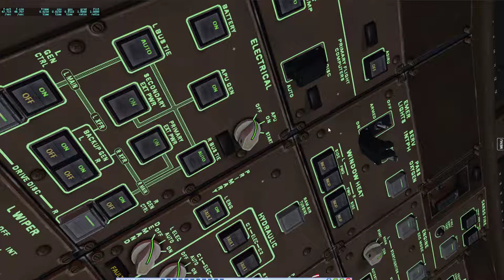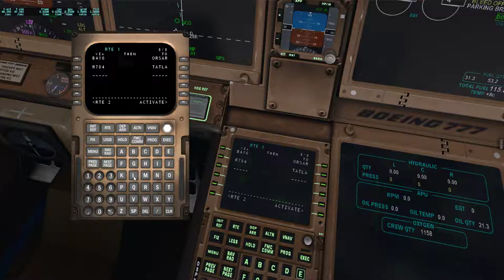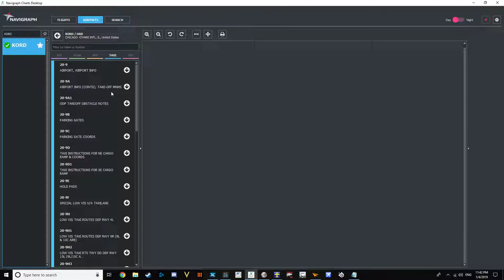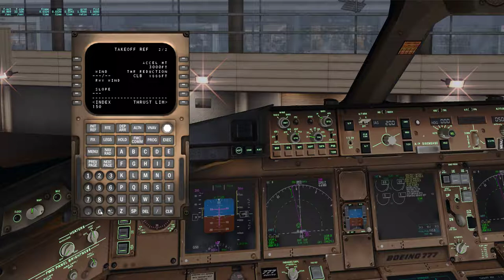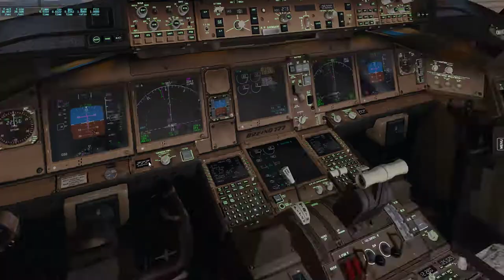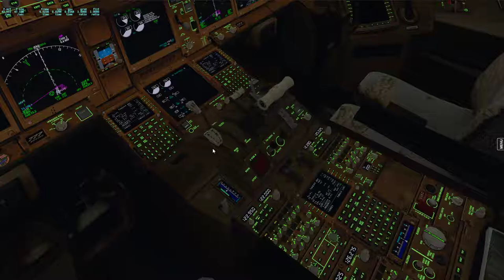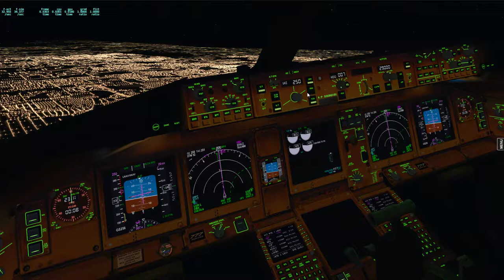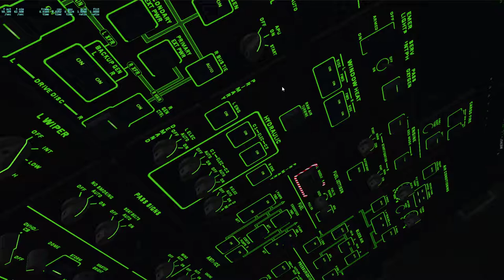X Plane 11 | Flight Factor B77W | KORD - OMDB | Part 1/2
Welcome aboard Emirates Flight 236 . Today we'll be departing from Chicago and land in Dubai with the Flight Factor B77W. I hope you enjoy and feedback is always welcome.

Flight Plan: DCT OBK DCT MKG DCT ASP/N0478F310 DCT MIILS N361B LOPRO
           N331B ELSIR NATQ 50N050W/M082F310 NATQ 55N020W/M082F330 NATQ NETKI
           DCT LIFFY/N0471F330 UL975 WAL M16 DOLAS L603 LAMSO UL603 EVELI DCT
           PODIP DCT TESGA DCT OSBIT DCT KEMES DCT LAMSI DCT PESAT/N0470F350
           DCT TEGRI L605 NEKUL P975 ARTAT UP975 PEBAD UM688 SIDAD R784 IMDAT
           B416 EGMIT/N0467F250 B416 ORSAR R784 TATLA L223 VUTEB VUTE3B

Flight Level: FL310 - FL330 - FL350

Computer Specs:
1920 x 1080p
Intel(R)  i7 7700K (Stock Speeds)
16GB 2133MHz RAM
1TB HDD - Windows 10 64-bit
3TB HDD - Games and Major Applications
720W PSU

Add-Ons used:
(General Used)
Plugins:
Better Pushback

Flight Planning:
Proffesional Flight Planner X
TopCat

(Airports)
Nimbus KORD v3

(Aircraft)
Flight Factor B777 Extended